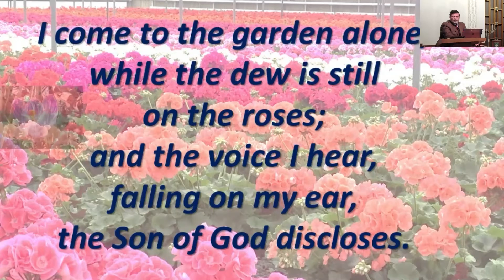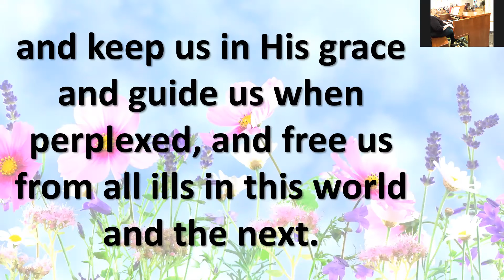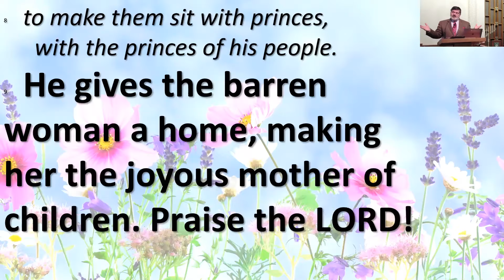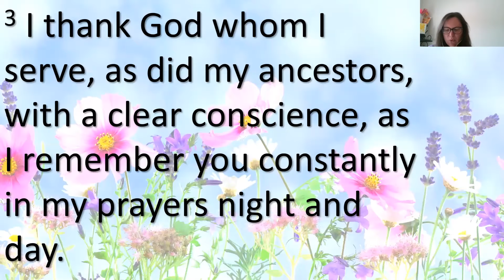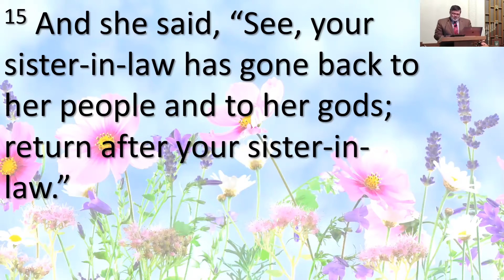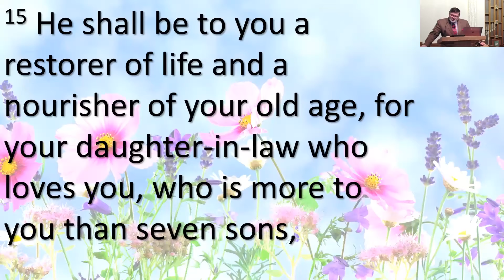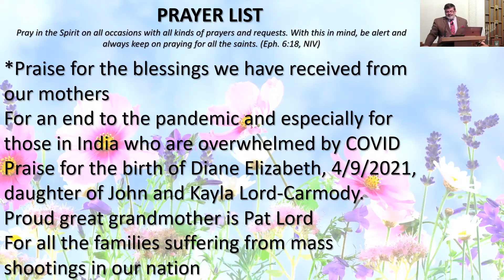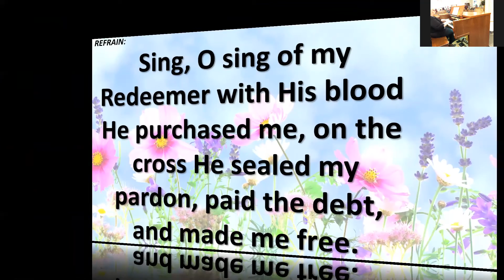Sunday, May 9, 2021